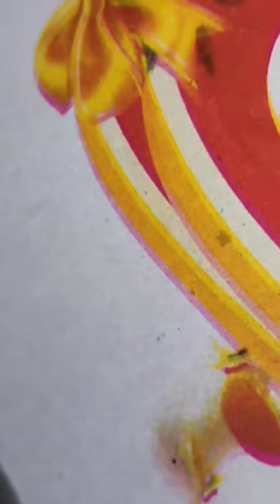Bhadrak Famous Palua Laddu